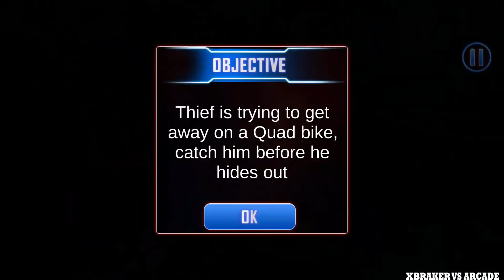US Police Hummer Car Quad Bike Police Chase Games | Police Driving Simulator- Android GamePlay#2 HD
🔴Hello guys!
Here you have a video of me playing US Police Hummer Car Quad Bike Police Chase Games. This will help you understand if this game is for you without downloading it.
✅About This Game: With so many Police Car Chase games on Google Play games, it’s time to experience something different with US Police Hummer Car Quad Bike Police Chase Game in a realistic 3D environment where you will experience driving games Modern US Police Hummer Car, ATV Quad & Quad Bike in this police patrol police car chase atv quad bike Hummer Car Offroad Driving games. Ever thought of becoming US Police Officer who is always ready to fulfill any kind of police hummer car chase games driving 3D and US Police ATV Quad Bike Hummer Car Transporter Police Chase games duty assigned? If yes, then it’s the real time to show off your Hummer Car Games offroad car driving 3D in US Police Hummer Car Chase: Quad Bike Police Games & Offroad Hummer Car Quad Bike: Police Chase Games car drifting skills where you are given difficult multiple tasks of Hummer car games 2018, ATV Quad Bike games 2018 and truck driving games on rocky mountain environment police car chase police games. In Offroad Hummer Car Quad Bike: Police Chase Games you will be driving games two vehicles; one Police Quad Bike and the other Police Hummer Car to avoid getting busted in the police car chase police parking games as you start your driving day in US Police Car Chase: ATV Quad Bike Hummer Car Game.

It’s a high time to show off your super amazing police ATV Quad, police car chase, hummer car driving 3D & police car drifting games skill whether it be US Police bike, Police Hummer or Police ATV. You need to be balanced and fully focused on your police hummer car driving & US Police Car Chaser Car Driving games duty. This US Police offroad hummer car games 2018 adventure will drive you crazy and gives you the best chance to fulfill your 4x4 police cop car driving, hummer car parking games & ATV Quad Bike Police Chase games duty successfully. Enjoy the most realistic Police Car Drift Driving ATV Quad Bike Hummer Car Offroad Driving game with the challenging tasks of US Police Car Chase game. Police Bike and driving huge police limousine hummer car in hilly areas and rocky mountain is real fun & excitement so keep rocking as the police Quad ATV rider extreme offroad and Cop Car Cop Chase Police Car Driving games.

Whether you’re an adult or you’re a child download this US Police Hummer Car Police Chase Game and enjoy the excitement of driving of Police Car Drifting & Quad Bike on offroad mania. In this US Police Car Chase games Hummer Car Parking Games, you as a police officer will be driving police atv and police hummer, Cop Car & Police Bike on curvy roads of hill city. The offroad rocky mountain track is very dangerous as there is river flowing on both sides. This US Police ATV Quad Bike Hummer: Police Car Chase gives you this chance to explore stunning hilly areas and rocky mountain on police quad Bike and police limo hummer while enjoying realistic 3D Graphics in US Police ATV Quad Bike Hummer: Police Chase Games

In US Police Car Drift Driving Hummer Car Police Chase Games, your mission would be to police patrol 4x4 police cop chase ATV Quad Bike riding. So get ready to take hold of the police chase simulator and police drift simulator to ride on the roads to fulfill your duty as a US Police Cop in this Police chase game. Enjoy the best driving simulation in US Police ATV Quad Hummer Car Police Chase OffRoad Mania driving games adventure.

US Police Hummer Car Quad Bike Police Chase Game Innovative Features
• Challenging Police ATV Cop Car Chase tasks with extreme time limit.
• US Police Hummer Car Driving Police Chase games with Realistic HD graphics.
• Superb Offroad driving games Hummer Car ATV Quad Bike Police Car Chase adventure with most addictive gameplay.